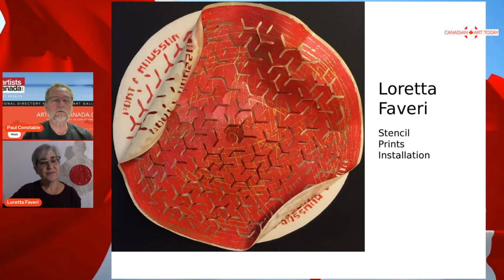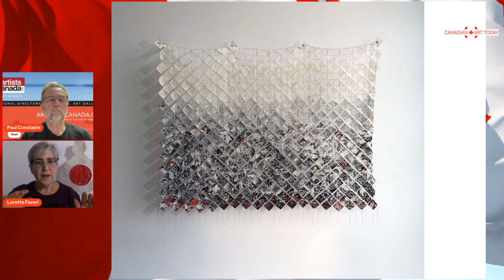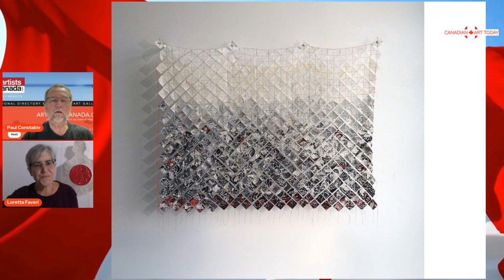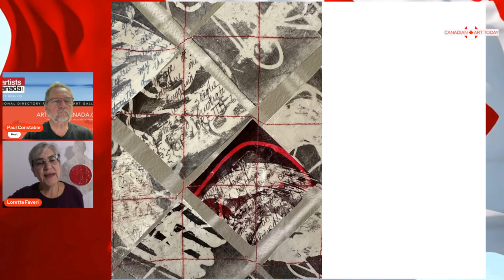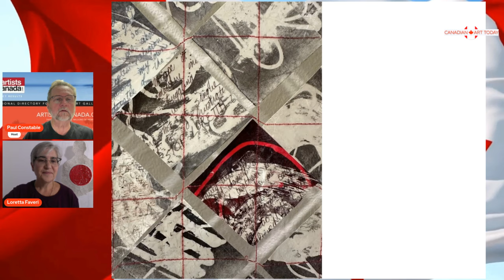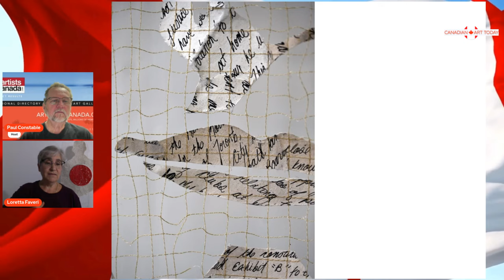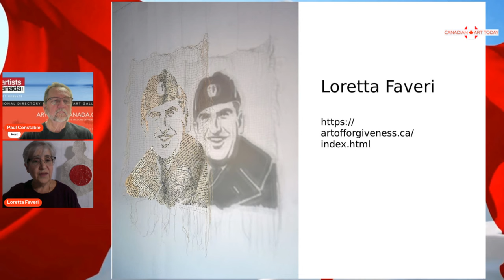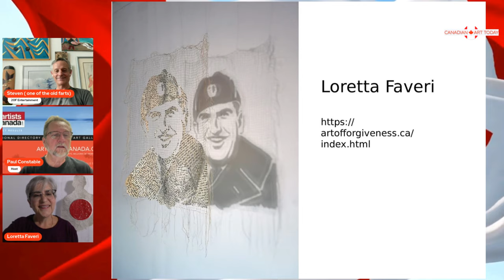Art in Healing and Health | Featuring Canadian Fibre Artist Loretta Faveri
Art in Healing and Health | Featuring Canadian Fibre Artist Loretta Faveri  Ep 614

In this episode of Canadian Art Today, host Paul Constable sits down with Loretta Faveri, a Toronto-based fibre artist and dancer, to explore the profound connection between art, healing, and self-expression.

Loretta shares her journey from wearable technology—transforming body movement into music through sensors in her SOMO project—to returning to her roots as a fibre artist. Now, she creates large and small-scale paper tapestries that embody themes of forgiveness, healing, and new beginnings. Her work is a deeply personal reflection on overcoming past shame and celebrating family legacy.

Join us as we dive into the therapeutic power of art, exploring how Loretta's creative process helps her, and others, heal and connect through the tactile and transformative medium of fibre.

Topics Covered:

How art can facilitate emotional healing
The relationship between movement and creative expression
The journey from high-tech art to low-tech fibre arts
Loretta's SOMO project: turning movement into music
Don't miss this inspiring conversation about art, movement, and healing.